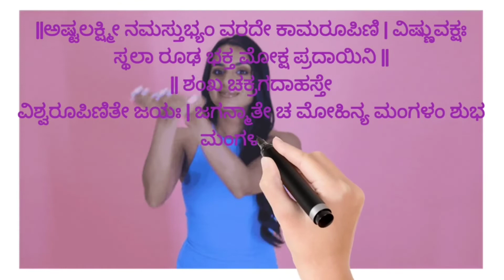ವರಮಹಾಲಕ್ಷ್ಮಿ ಹಬ್ಬದ ಶುಭಾಷಯಗಳು